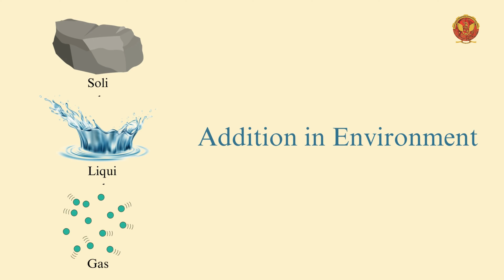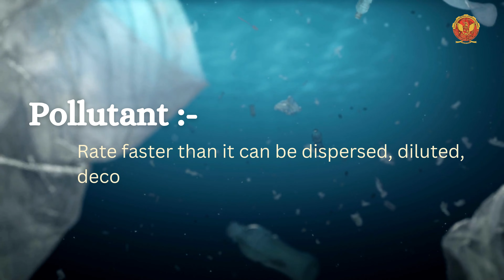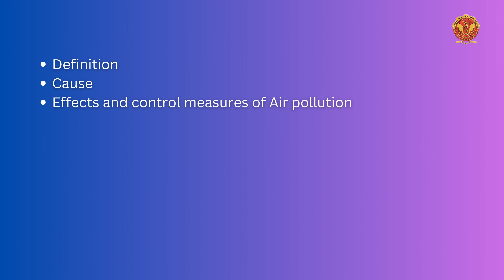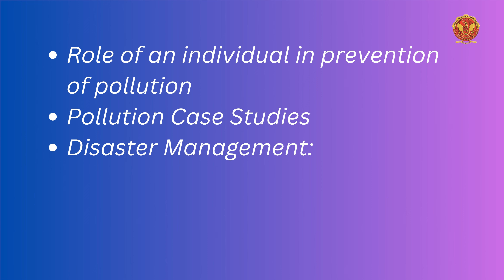4.1 Introduction to Environmental Pollution | ES301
UNIT 4 | ENERGY AND ENVIRONMENTAL ENGINEERING

4.1 Introduction to Environmental Pollution

Welcome to Unit 4, where we unravel the intricate web of environmental pollution. Join us on a journey to understand the causes, effects, and control measures of various pollutants affecting our planet.

4.1 Introduction to Environmental Pollution:
Dive into the complex world of environmental pollution. Explore the interconnected issues that threaten the delicate balance of our ecosystems.

4.2 Air Pollution - Breathing in the Challenges:
Define and categorize air pollution. Delve into its causes, effects, and the crucial measures needed to combat this pervasive threat.

4.3 Water Pollution - Navigating the Waters:
Introduce yourself to the realms of water pollution. Uncover the sources, impacts, and effective control measures crucial for safeguarding water bodies.

4.4 Soil Pollution - Earth's Silent Agony:
Understand the introduction and causes of soil pollution. Explore its effects and discover key control measures, including the prevention of soil erosion.

4.5 Marine Pollution - Oceans in Peril:
Plunge into the depths of marine pollution. Explore how human activities impact ocean health and the urgent need for conservation.

4.6 Noise Pollution - The Silent Invader:
Examine the underappreciated world of noise pollution. Uncover its sources, effects, and how we can mitigate its impact on both wildlife and humans.

4.7 Thermal Pollution - Disturbing the Balance:
Explore the consequences of thermal pollution on aquatic ecosystems. Learn about preventive measures to maintain environmental equilibrium.

4.8 Nuclear Hazard - Facing the Fallout:
Delve into the world of nuclear hazards. Understand the effects and explore control measures crucial for handling nuclear incidents.

4.9 Solid Waste Management - Beyond Bin Basics:
Navigate the complexities of solid waste management. Follow the flow chart of SWM and understand the pivotal role it plays in waste disposal.

4.10 Role of an Individual in Pollution Prevention:
Highlighting the importance of individual actions in preventing pollution. Discover practical steps each person can take to contribute to a cleaner environment.

4.11 Pollution Case Studies:
Dive into real-world scenarios through pollution case studies. Learn from past incidents to shape future preventive measures.

4.12 Disaster Management - Navigating Nature's Fury:
Explore the management strategies for natural disasters. From floods to earthquakes, cyclones, and landslides, understand the intricacies of disaster response.

Join us in Unit 4 as we delve into the pressing issues of environmental pollution, seeking solutions for a sustainable and harmonious future.